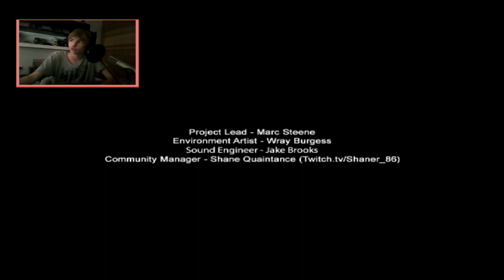RISAS DE MAJADERO!! - Slenderman Shadow Game: 7th Street - ROUND 2